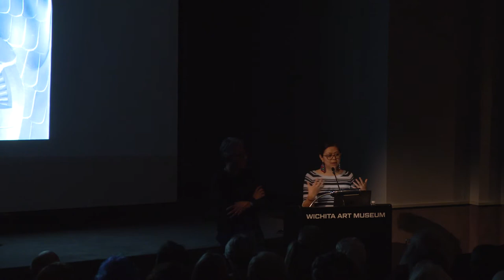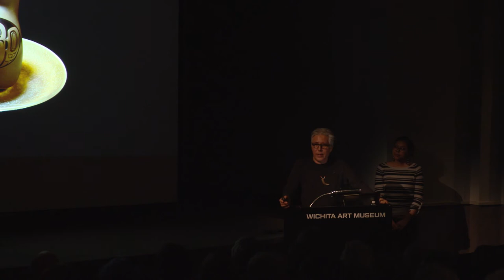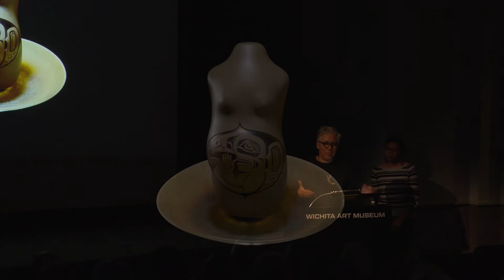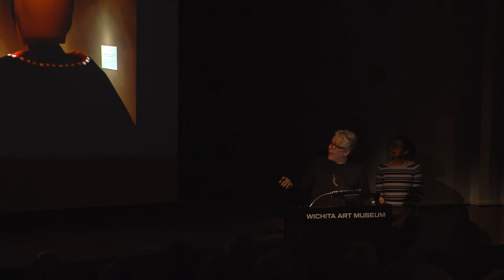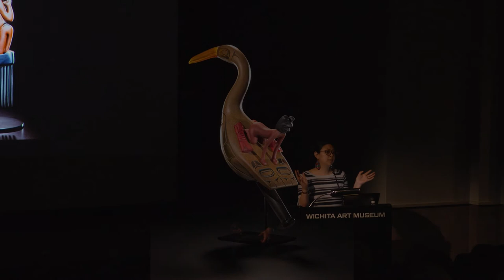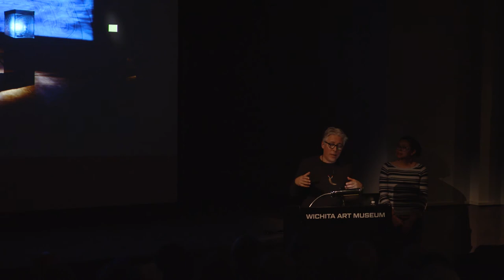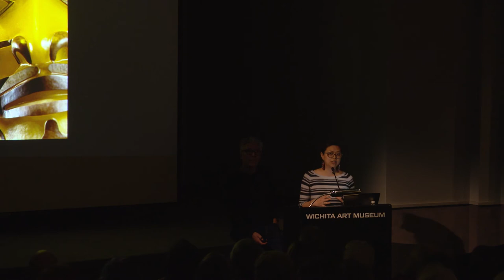Artist Talk with Preston Singletary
To celebrate the opening weekend of the exhibition "Preston Singletary: Raven and the Box of Daylight," WAM welcomed glass artist Preston Singletary (American Tlingit, born 1963) to discuss his artistic vision and work. Singletary stands apart in the glass art world, combining demanding European glass blowing with new technique and design inspired by Pacific Northwest Tlingit culture. The unique exhibition "Preston Singletary: Raven and the Box of Daylight" combines extraordinary glass art within an immersive, multi-sensory environment. Art combines with storytelling and theatrical encounter where the Tlingit story of Raven unfolds. Countless generations of Native American children have heard the story of Raven, a bird spirit whose fantastical journey transforms darkness into light.

Originally recorded the early afternoon of Sunday, February 2, 2020 in the Howard E. Wooden Lecture Hall at the Wichita Art Museum in Wichita, Kansas.

Pictured: Artist Preston Singletary in his studio